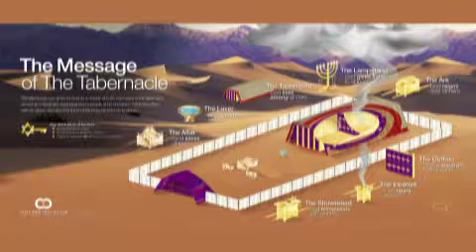Jesus in der Stiftshütte sehen 10 - Der Raeucheraltar (Pfingsten) - 15.Mai 2016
Wenn wir Jesus nicht auf jeder Seite der Bibel finden, dann haben wir nicht richtig gelesen. Durch die Abbilder und Schatten Jesu im Alten Testament, nähern sich uns die unendlichen Wahrheiten des Glaubens und werden gleichsam für uns greifbar.​